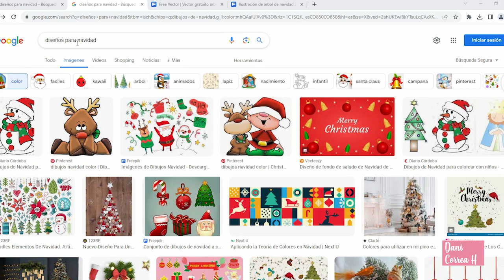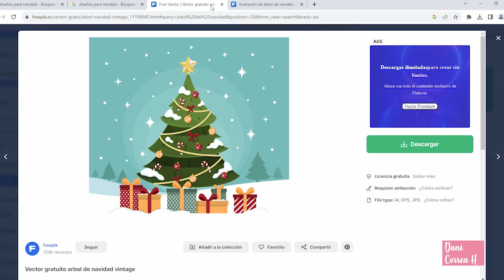CÓMO HACER UN SUÉTER NAVIDEÑO - DIY navidad 2023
Hola, amores.

En esta oportunidad les traigo un DIY navidad 2023 para hacer un suéter navideño en casa, es una idea fácil y linda, perfecta para días especiales de esta temporada.

Espero les guste, un abrazo.
¡SEAMOS AMIGOS!